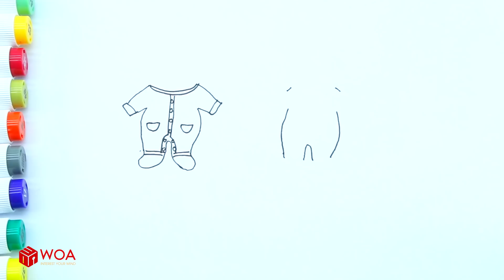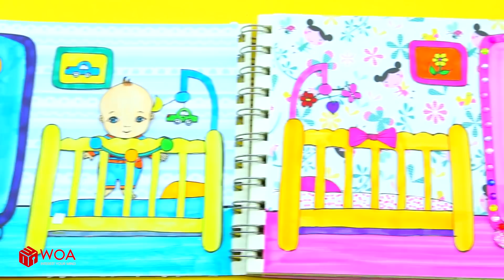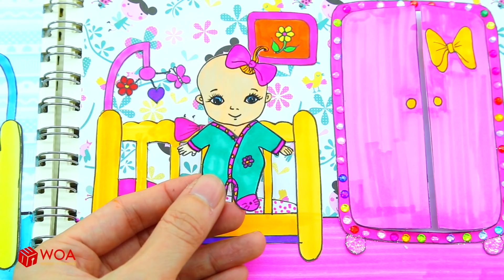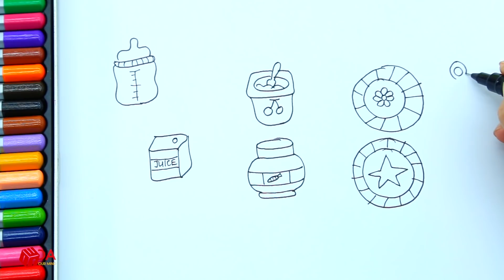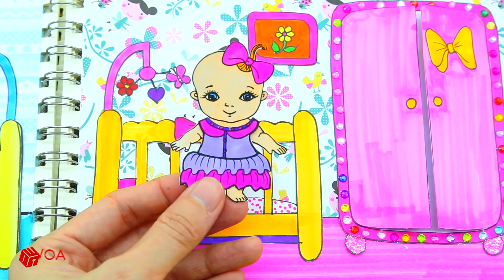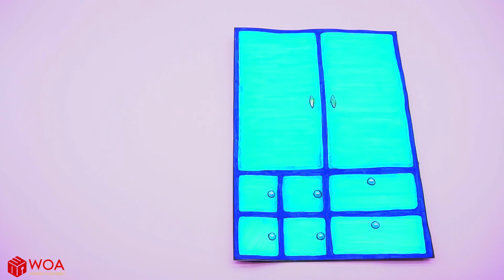Paper Dolls Family Dress Up - Twins Baby Care Bathroom Papercraft Dresses Handmade Quiet Book